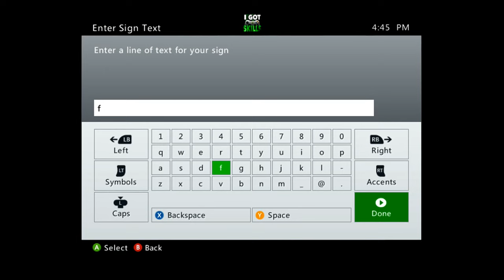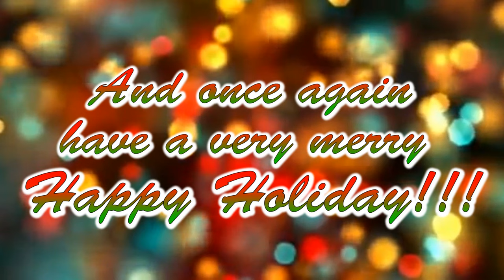EP3-Holiday Week: The Building Game (Christmas Edition)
Hello and welcome back to a daily series were I am starting for the week of the 21-25th of december.
WELCOME TO THE BUILDING GAME!

In this game you must use your creativity and imagination to build and guess what others are building. A general category of the game is selected and then topics within that category are chosen and built by players. There are three building rounds. After each round, is a guessing round where you must guess what the topic of the build is, using only the build itself. At the end of 3 rounds, you see how much your topic changed if it changed at all.

Players